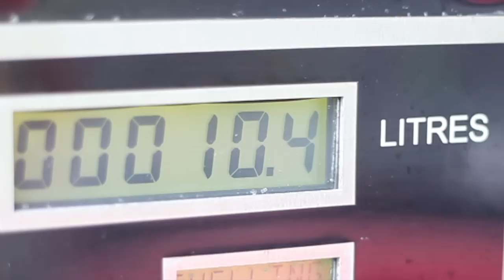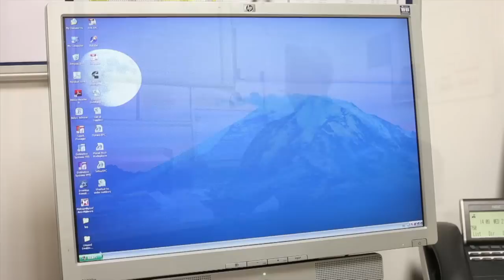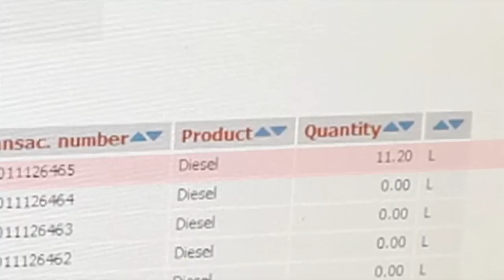Tokheim Dialog (en français)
Nous vous proposons le système DiaLOG, un automate de gestion des carburants fiable, qui élimine la fraude, et qui contribue à vous permettre de gérer votre station de manière plus efficace.

Avec l'automate des gestions des carburant DiaLOG et le système de reconnaissance automatique du véhicule SmartFuel, vous obtenez plus rapidement des informations fiables et de qualités auxquelles vous pouvez faire confiance.